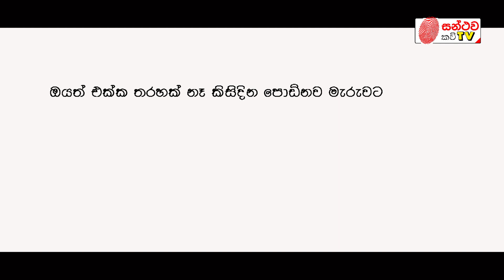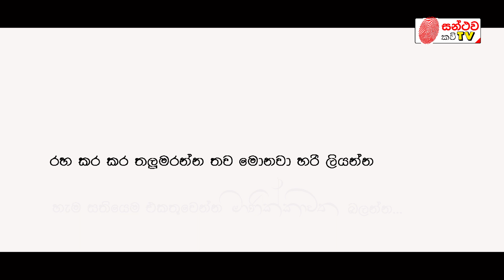සන්ථව ආදරය/මාණික්කාවත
Up to 25% Discounts